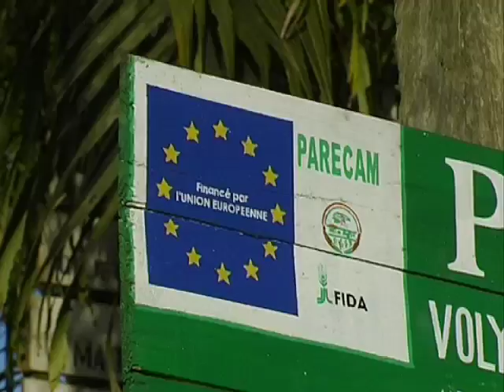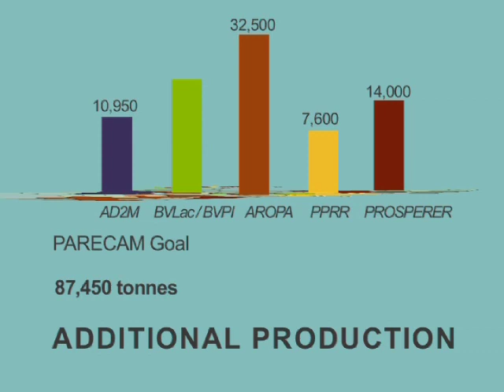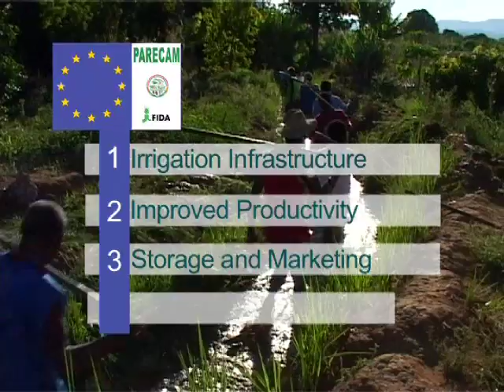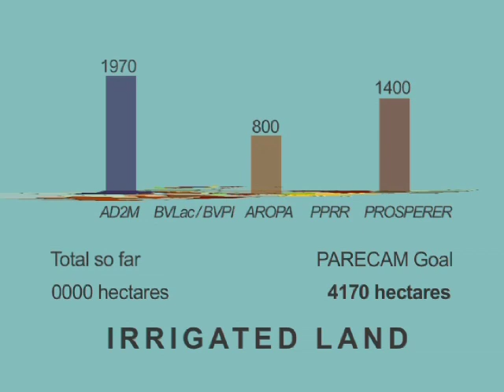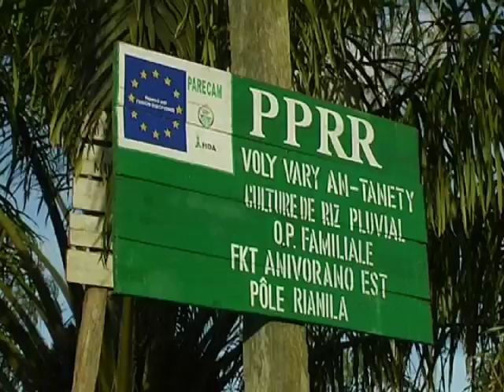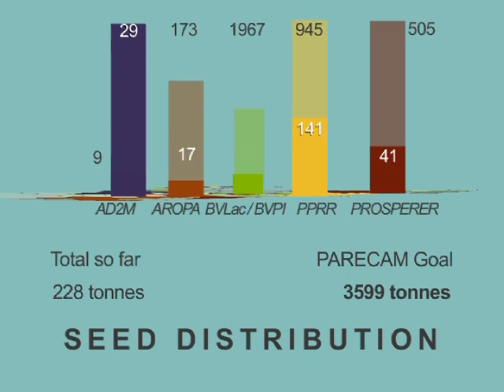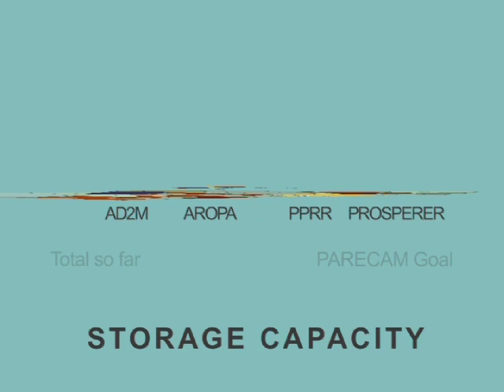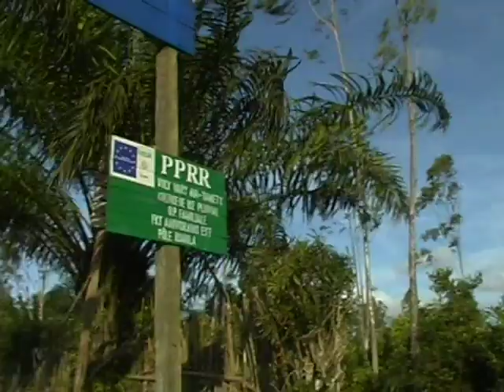Madagascar / IFAD : PARECAM - Food facility 2010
This video provides a comprehensive outline of the aims of PARECAM within the framework of the project's four components and detail of activities in the field. It illustrates the stated objectives of the project in statistical terms, and gives information on impact at the mid-term point as well as feedback from beneficiaries.